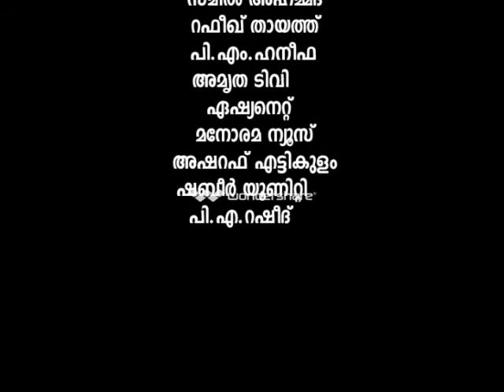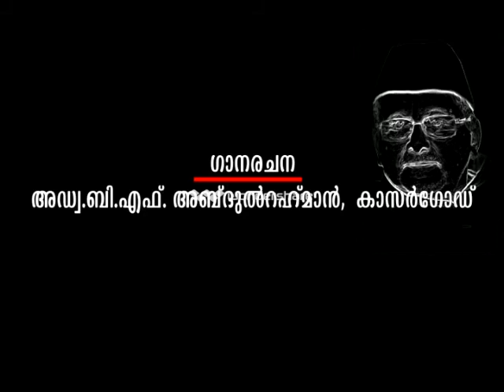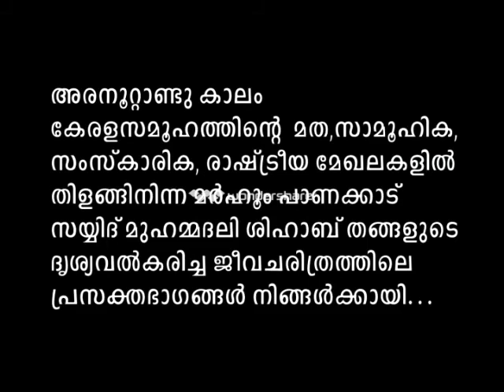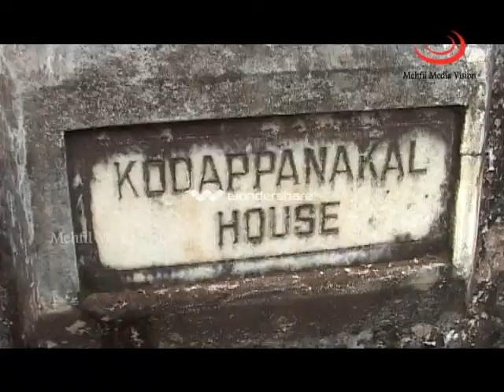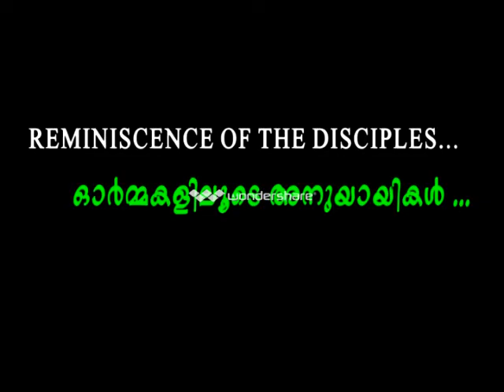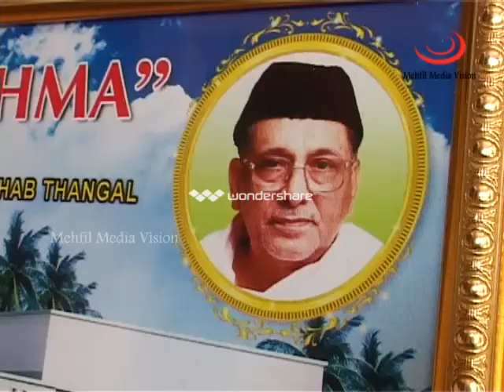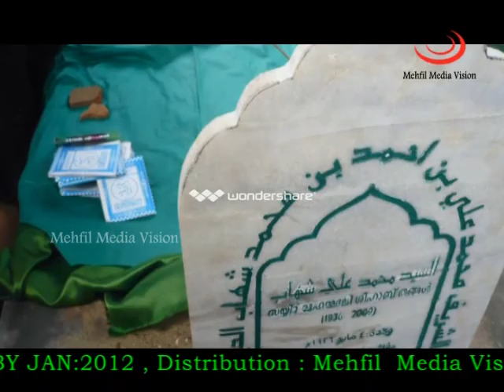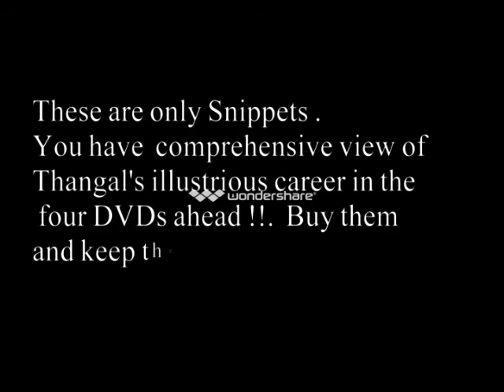"Silent REVELUTION" documentary about Panakkad Sayyed Muhamed Ali Shihab Thangal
on the background of Sayyed Mohammed Ali Shihab Thangal International Seminar, Mehfil media vision presents in association with Wisdom Educational center, Dubai  a documentary "SILENT REVOLUTION."

Producer: Salam Koduvalli.
Associate directors: Mujeeb Thalangara & Adv. BF Abdul Rah,man